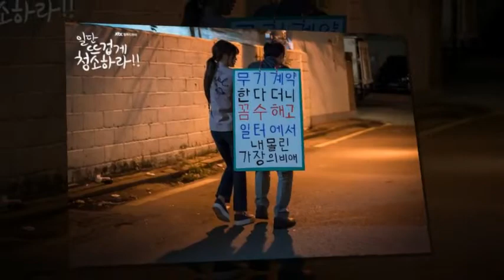[2018.12.08] kimyoojung Clean With Passion For Now" Episode 4 New Official Still